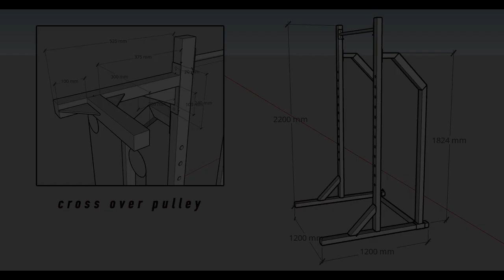DIY HALF RACK WITH CROSSOVER PULLEYS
I'm a welder and gym junkie but I hate spending time driving to the gym and waiting to use equipment (plus all the COVID19 thing)
So I searched the internet for rack designs and built my own!
It is fully equipt with a crossover pulley system that I designed myself :)

Whether your want a custom rack or a simple flat bench, I can help you out!